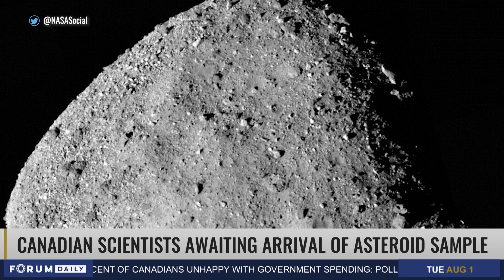"Out-of-This-World" Delivery: What New Asteroid Samples Can Reveal About the Solar System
Nima is joined by Dr. Alan Hildebrand, Planetary Scientist at the University of Calgary.

Tune in to The News Forum for more news, updates, and in-depth interviews from a Canadian perspective where all voices matter. Check your local listings for channel details.